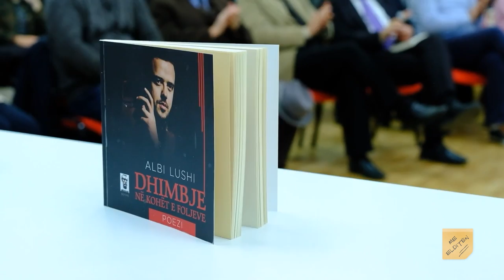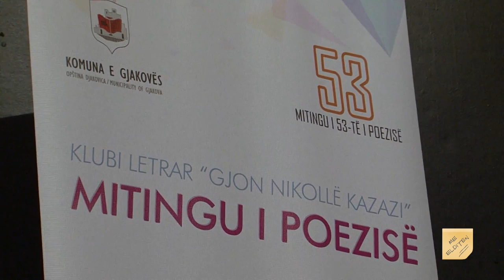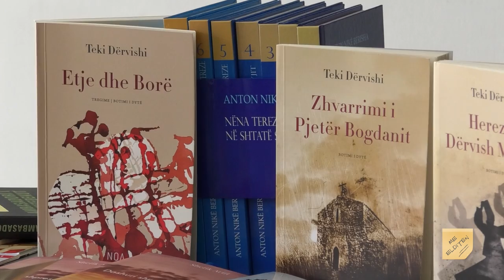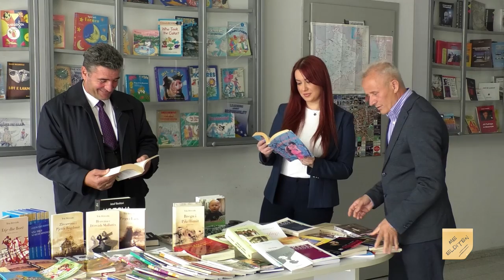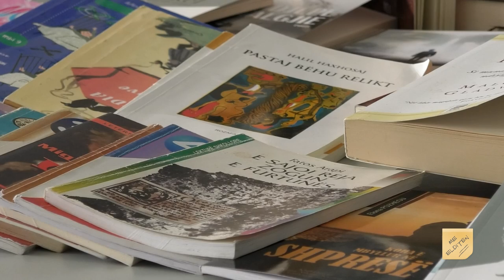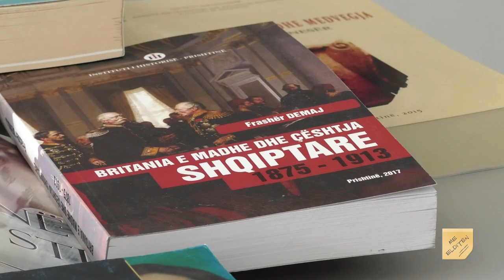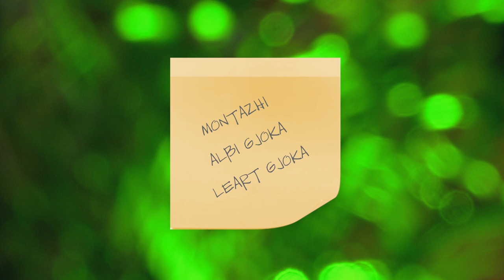ME ELDITEN: Rrugëtimi i Mitingut të poezisë shqipe